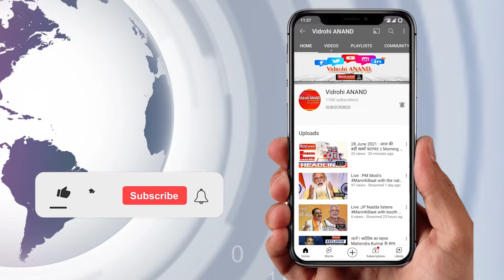CM शिवराज ने ग्रुप कैप्टन वरुण सिंह को भोपाल के बैरागढ़ श्मशान घाट पर श्रद्धांजलि दी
मुख्यमंत्री शिवराज सिंह चौहान ने ग्रुप कैप्टन वरुण सिंह को दी श्रद्धांजलि